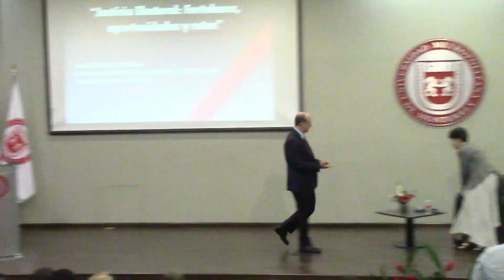Conferencia Justicia Electoral: Fortalezas, oportunidades y retos.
Transmisión realizada el 19 de mayo 2023, de la conferencia titulada "Justicia Electoral: Fortalezas, oportunidades y retos", impartido por la Magistrada Janine M. Otálora Malassis, en el Auditorio Torre III UMM.

Créditos:
Transmisión: Lic. Castrellón Martínez, LabCom UMM.
Camarógrafo: Jesús Aguirre, estudiante 2do. Tetramestre, FCYED UMM.
Audio: Lic. Díaz Rivera, LabCom UMM.